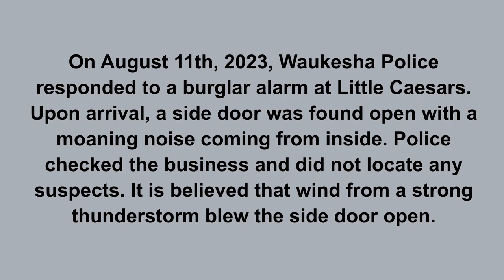Waukesha Police Respond To Burglar Alarm At Little Caesars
On August 11th, 2023, Waukesha Police responded to a burglar alarm at Little Caesars. Upon arrival, a side door was found open with a moaning noise coming from inside. Police checked the business and did not locate any suspects. It is believed that wind from a strong thunderstorm blew the side door open.

Content is not made to shame any individual. The purpose is to showcase law enforcement interactions with the public and during police incidents.